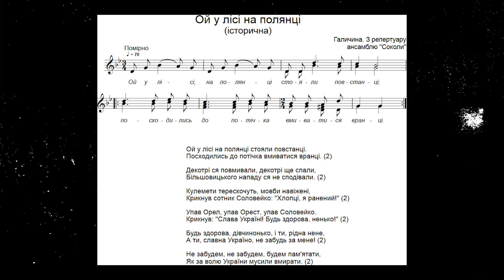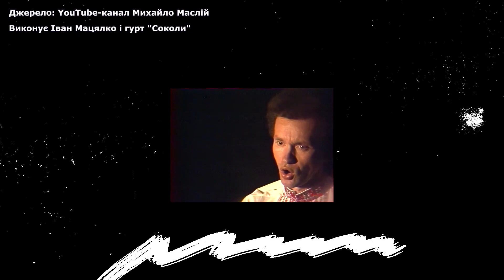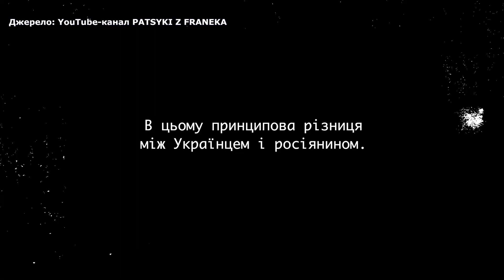"ПЛАТІВКА МЕЛОМАНА". Історія повстанської пісні "Ой у лісі, на полянці"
Ой у лісі, на полянці, Стояли повстанці… Ще один повстанський хіт, написаний на основі реальної події. Можливо, ви навіть чули цю пісню. А може й не здогадувались, як саме були написані ці рядки. До сьогоднішнього дня. Тож вмикаємо випуск і дивимось історію ще одного повстанського хіта.